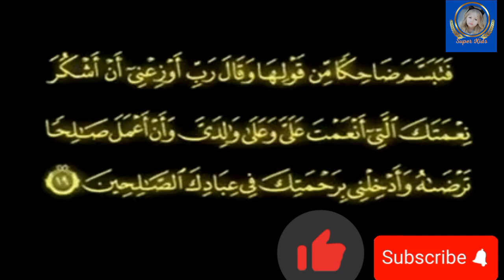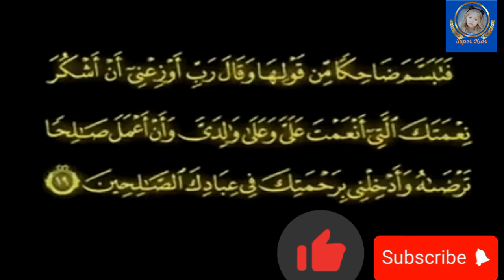قصة سيدنا سليمان مع النمل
أطفالنا الشطار أهلا بكم فى قناة ( سوبر كيدز )   @user-li8xx1ws6x
فى هذا الفيديو نقدم قصة سيدنا سليمان عليه السلام فى مع النمل هذا الفيديو، نستعرض قصة مثيرة من حياة نبي الله سليمان بن داود عليهما السلام، حيث يتفاعل مع مخلوقات الله بطريقة غير تقليدية. تبدأ القصة عندما كان سليمان، الذي منح الله القدرة على فهم لغة الطيور والحيوانات، يسير مع جيشه. وفي طريقه، سمع حديث نملة تحذر رفاقها من قدوم سليمان وجنوده.

user-li8xx1ws6.
"مرحباً بكم في قناتنا الخاصة بالأطفال ( سوبر كيدز @user-li8xx1ws6x )
القصة باختصار تتلخص فى
- **التحذير من النملة**: النملة تحذر باقي النمل من أن سليمان وجيشه قادمون، مما يعكس وعيها وحرصها على حماية مجتمعها.
- **استجابة سليمان**: عندما سمع سليمان هذا الحديث، أظهر تواضعًا واهتمامًا بمخلوقات الله، مما يدل على حكمته ورحمته. دعا الله أن يمنحه القدرة على شكر نعمته.
- **العبرة**: القصة تعكس أهمية الرحمة والعدالة، وتظهر كيف أن الله منح سليمان القدرة على التواصل مع جميع المخلوقات، مما يعكس مكانته العظيمة كملك ونبي. ملخص عن نبي الله سليمان عليه السلام
سليمان بن داود عليهما السلام هو نبي وملك من أنبياء الله، وهو معروف بحكمته وذكائه. بعض المعلومات الأساسية:
- **النسب**: هو ابن النبي داود عليه السلام، وقد ورث الحكم بعده.
- **المَلك والحكمة**: عُرف سليمان بحكمته الفائقة وقدرته على اتخاذ القرارات الصائبة، وهو الذي قضى بين الناس بالعدل.
- **القدرات الخاصة**: منح الله سليمان القدرة على فهم لغة الطيور والحيوانات، وأيضًا القدرة على التحكم في الجن والرياح.
- **البناء**: من أبرز إنجازاته بناء المسجد الأقصى، الذي يعتبر من المعالم الدينية الهامة.
سليمان عليه السلام يُعتبر رمزًا للحكمة والعطاء، وقصته مع النمل تعكس تواضعه ورحمته تجاه كل مخلوق.
"مرحباً بكم قناتكم ( سوبر كيدز  @user-li8xx1ws6x   ) تنسوا الإشتراك واللايك وتفعيل الجرس ليصلكم كل جديد مفيد